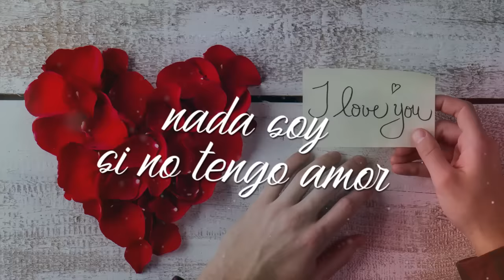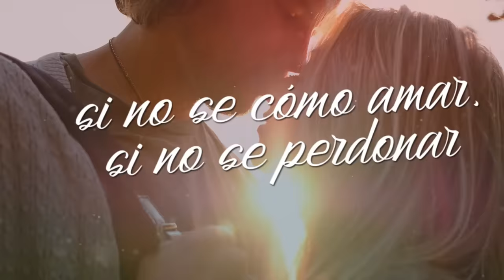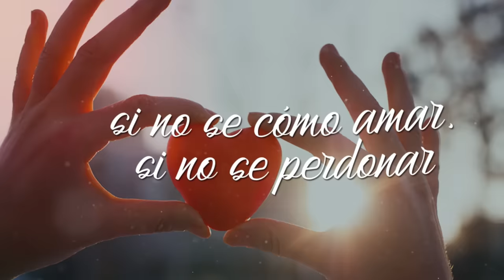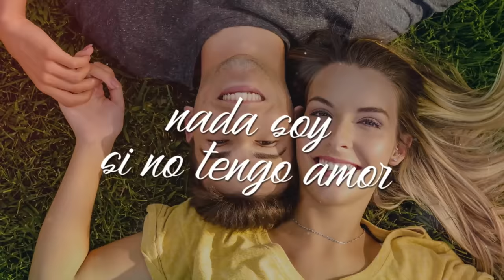Oscar Medina - El Amor (Video Lyric)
Se desprende del quinto álbum musical "Hermano mío" de Oscar Medina lanzado al mercado en el año 1995